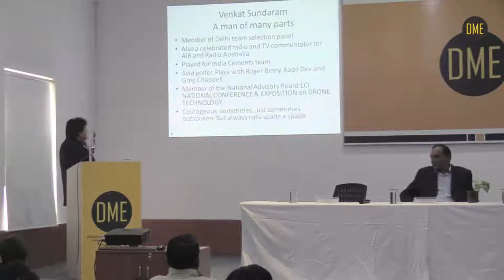Peter F. Drucker Lecture by Mr. Venkat Sundaram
Topic: Cricket and Leadership
Date:17-1-19